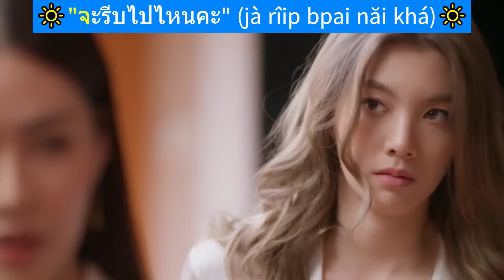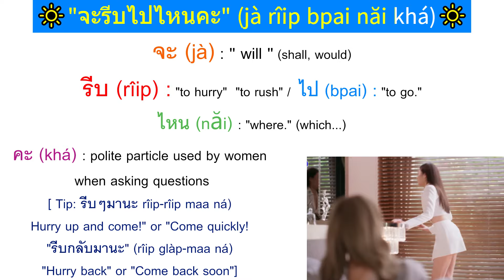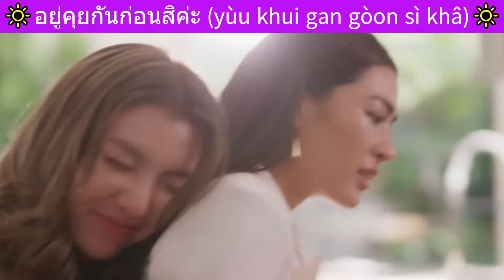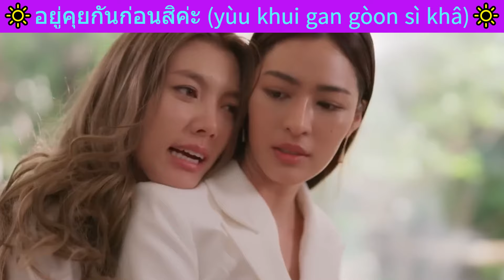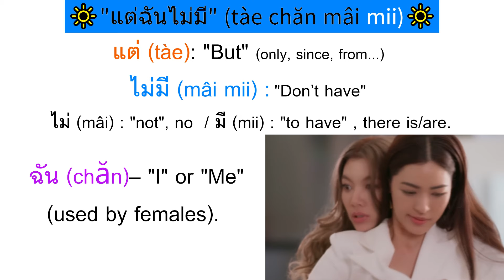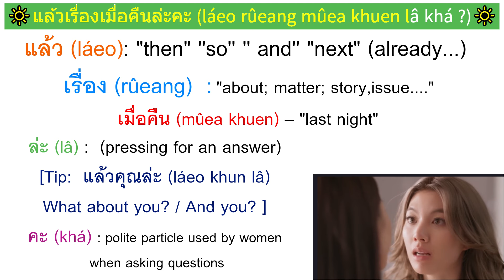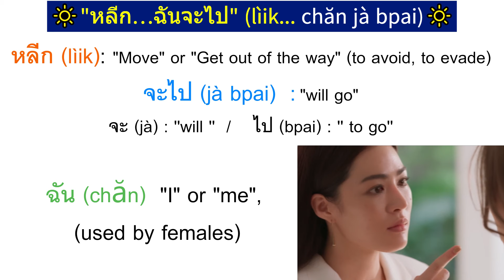Learn Thai FAST with These Essential Phrases from 'The Secret of Us' Episode 4!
Learn Thai Through Dramas : Master essential Thai phrases and grammar through detailed English explanations. This video teaches real-world Thai using sentences from the popular Thai drama "The Secret of Us," perfect for both beginners and advanced learners aiming for fluency

00:00 - Intro
00:25 - Thai phrases from The Secret of Us
02:20 - Learn Thai Fun and Fast
04:00 -  Basic Thai Verbs and Ending Particles
04:55 - Basic Thai questions
05:55 - Thai Phrases for Everyday Conversations
07:40 - Learn Thai Through Dramas

Beginner Series: Start your Thai language journey with lessons designed for beginners.

Complete Thai Basics Listening Series: Practice listening skills with essential Thai phrases and conversations.

Learn Thai with The Secret of Us: Dive into real dialogues from "The Secret of Us" and learn Thai in context.

Learn Thai with Affair The Series: Explore key phrases and sentences from "Affair The Series" to improve your Thai.

Learn Thai with Gap The Series: Discover useful Thai expressions through scenes from "Gap The Series."

Learn Thai with Only You The Series: Learn natural Thai language from "Only You The Series" dialogues.